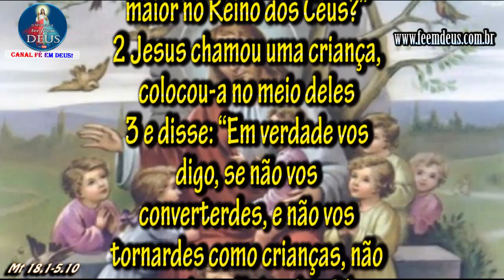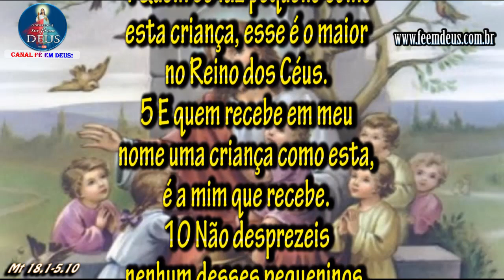EVANGELHO DO DIA 02/10/2020 COM REFLEXÃO. Evangelho (Mt 18,1-5.10)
"Os seus anjos nos céus vêem sem cessar a face do meu Pai que está nos céus."

Naquela hora, 1 os discípulos aproximaram-se de Jesus e perguntaram: “Quem é o maior no Reino dos Céus?”
2 Jesus chamou uma criança, colocou-a no meio deles
3 e disse: “Em verdade vos digo, se não vos converterdes, e não vos tornardes como crianças, não entrareis no Reino dos Céus.
4 Quem se faz pequeno como esta criança, esse é o maior no Reino dos Céus.
5 E quem recebe em meu nome uma criança como esta, é a mim que recebe.
10 Não desprezeis nenhum desses pequeninos, pois eu vos digo que os seus anjos nos céus veem sem cessar a face do meu Pai que está nos céus”.

Programação do canal:
➡ Santo Terço toda Quarta-feira ao vivo às 21h com o Reinaldo Correia.